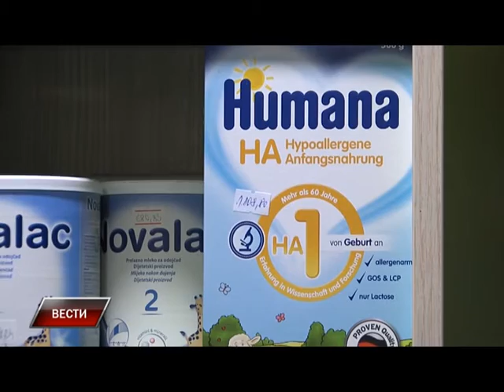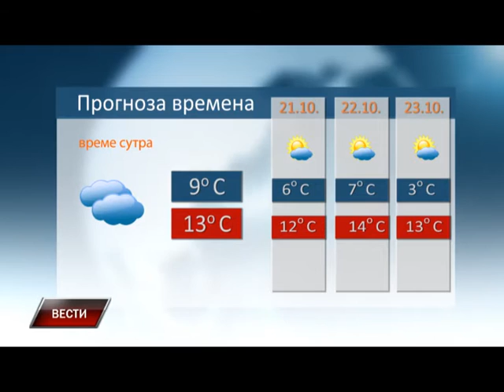Vesti 19 10 2015